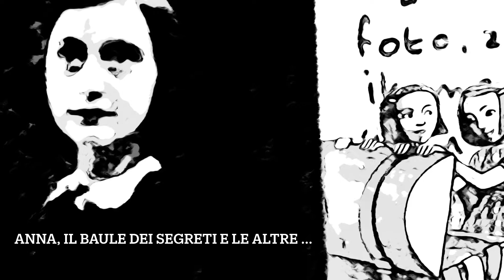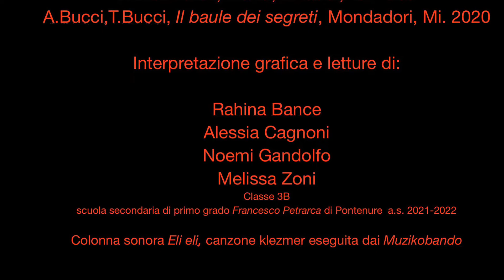Anna,il baule dei segreti e le altre …